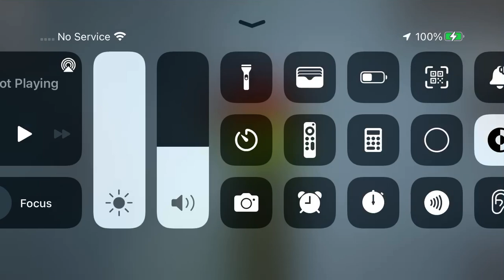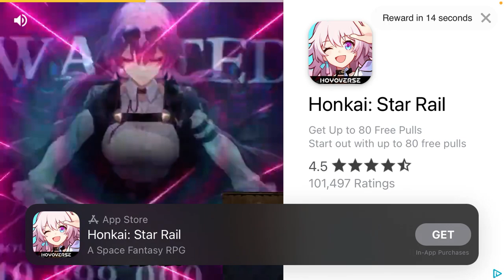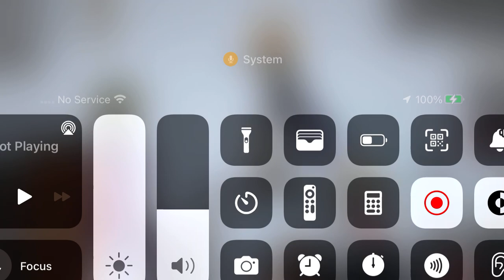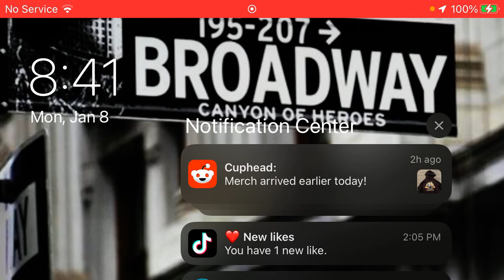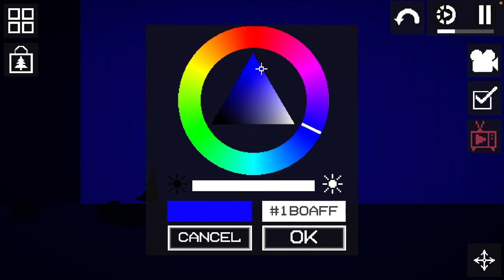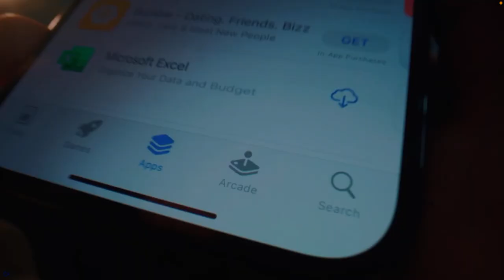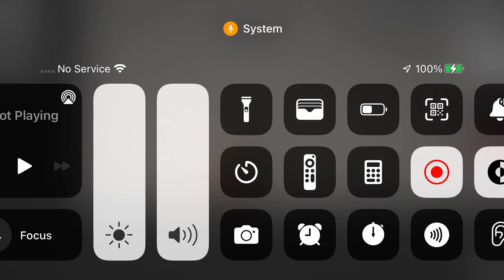The Fruit World Show S8 Episodes 4 & 5 (With no audio and going to make a copy and remove this one)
Episode 4: Spies in Disguises
After the terrorists on an outpost tower, Emo died and the members who survives are 6 of them, but five started to go to the casino when one betrayed them!

Episode 5: The Final Boss!
After melon pumpkin and apple stop the clowns and cello for killing corn, the trio start to fight the manager who stoked to book, Known as The Killer Jester Who wants the book to figure out how to stop the fruits!

0:00 Episode 4, Spies In Disguises
21:47 Episode 5, The Final Bosses